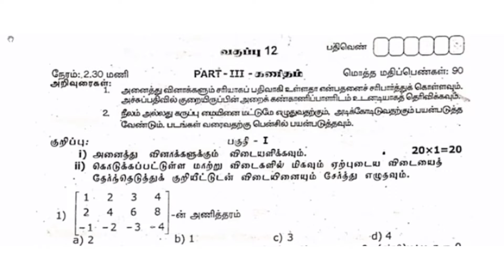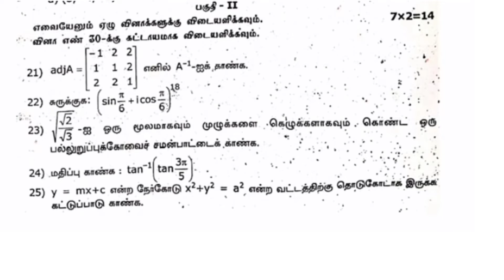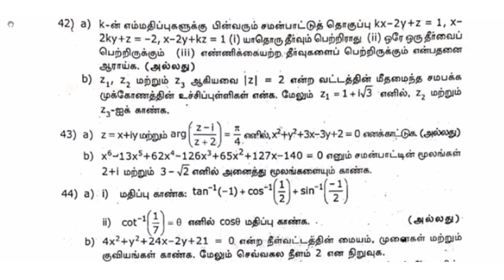12th maths quarterly exam model question paper in tamil medium